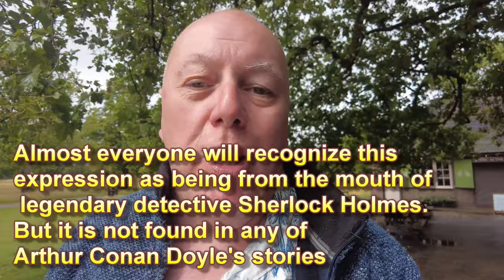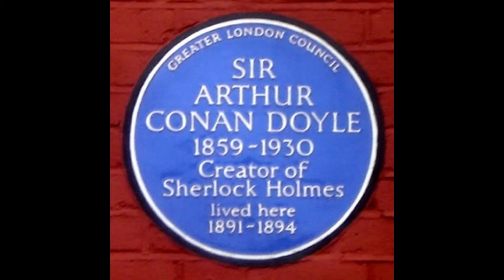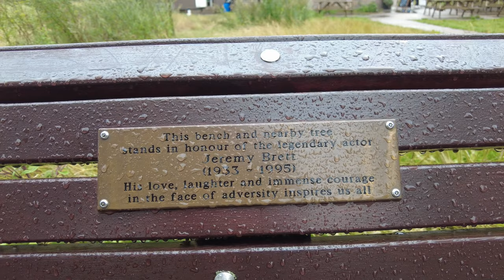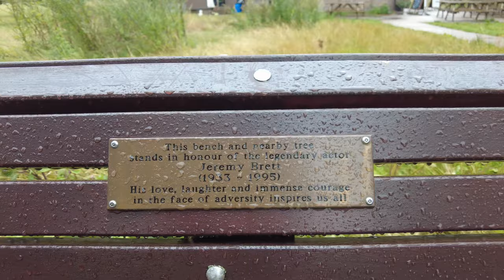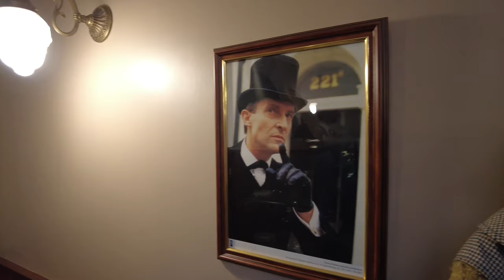Jeremy Bretts Memorial Plaque and visit to 221B Baker Street, the home of Sherlock Holmes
Jeremy Brett memorial plaque in Clapham Common London. Jeremy Black was most famous for playing Sherlock Holmes of 221B Baker Street.Peter Jeremy William Huggins, known professionally as Jeremy Brett, was an English actor. He played fictional detective Sherlock Holmes in four Granada TV series from 1984 to 1994 in all 41 episodes. His career spanned from stage, to television and film, to Shakespeare and musicals.